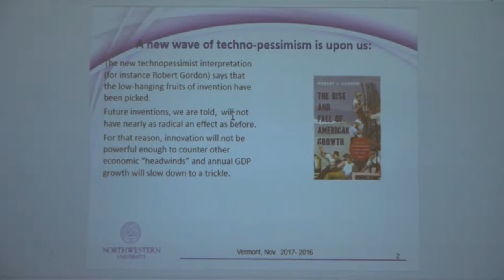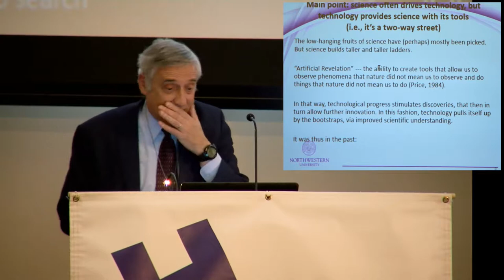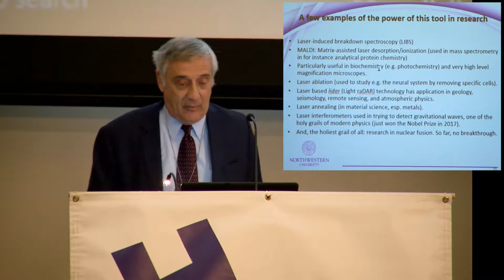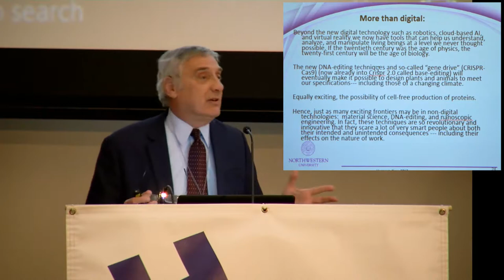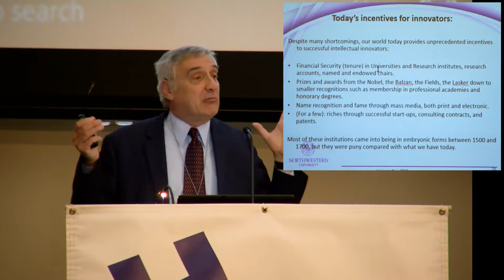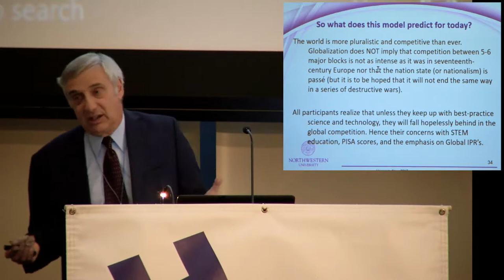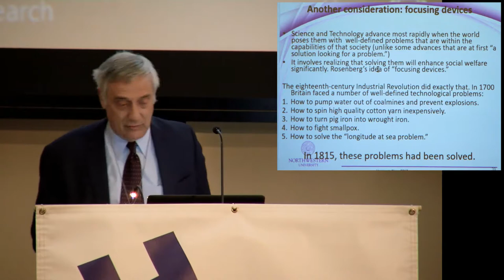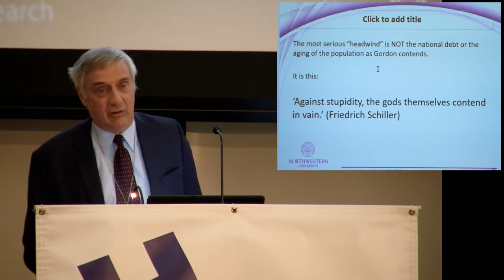Is The Economic Past Prologue? With Joel Mokyr.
For 97% of recorded history, the world economy remained in a largely stationary state—until the Industrial Revolution, which brought significant economic growth. Is that growth sustainable? Professor Mokyr will answer that question by analyzing the brakes on economic growth before the Industrial Revolution and the ways they were released. That historical understanding can then inform how we look at the current era and the prospects for continued growth.

Led by: Joel Mokyr, Robert H. Strotz Professor of Arts and Sciences and Professor of Economics and History, Northwestern University.

Recorded at the Vermont Humanities Council's Fall Conference 2017: "The Double-Edged Sword of Technology."